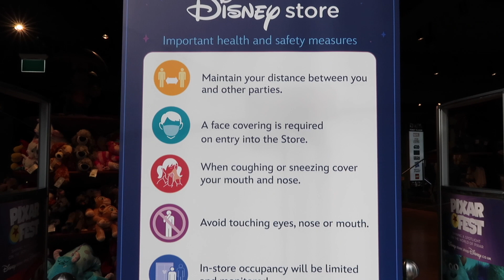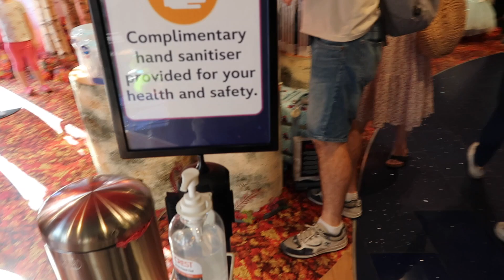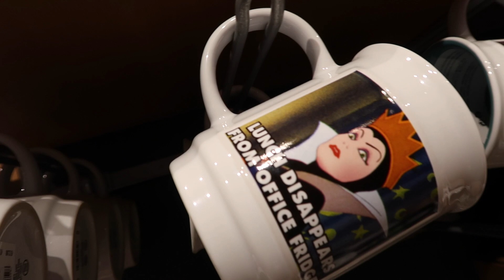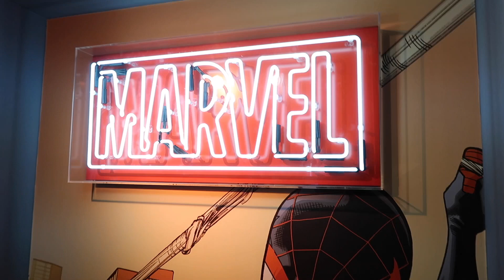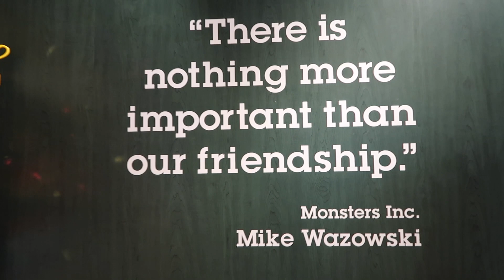Touring The Flagship Disney Store on Oxford Street In London - Spotting Characters and Princess'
We took a trip to London recently and were lucky enough to stop by the Disney Store on Oxford Street. This is the flagship store here in the UK and has so many cool displays, with it being Fall/Autumn now all of the displays are themed accordingly and we also check out the Halloween merchandise that's been released!

We also found their face masks and bought some of the cool new designs.